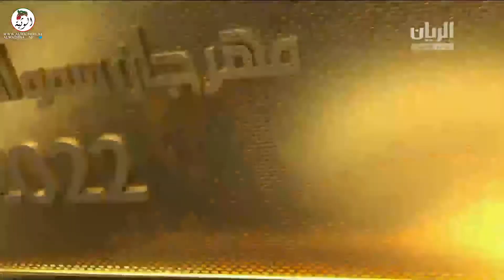الشوط 15 (شاهين) لـ سعيد حمد محمد بن طفله 6:5:49 , مهرجان سمو أمير البلاد 2022/3/19 حقايق الشحانية